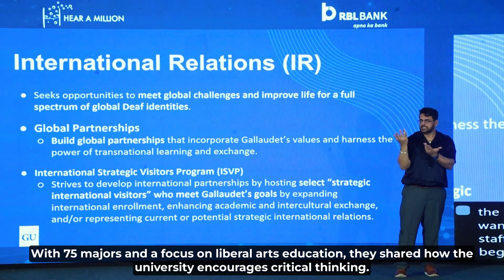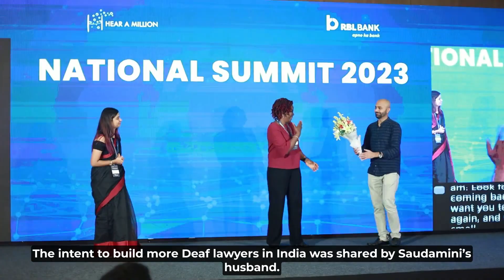Day 3 of National Summit 2023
The session includes a presentation on Gallaudet University's Provost experiencing India, discussions on various topics through a  World Model Cafe & an introduction to Saudmini Pethe's Scholarship.